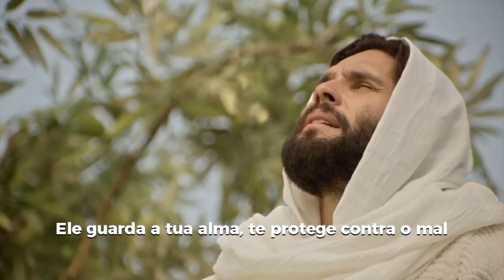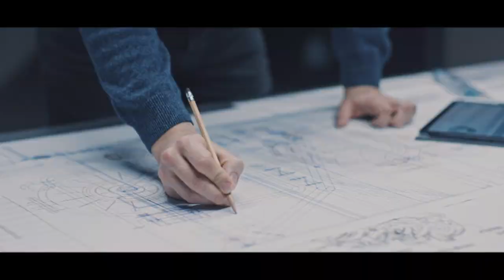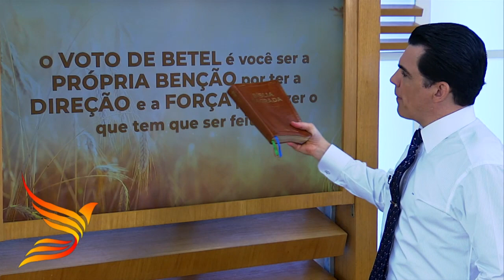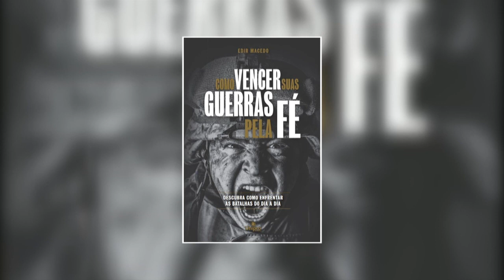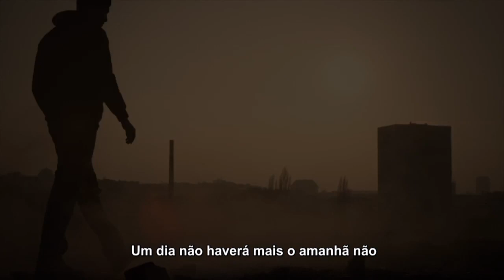Oração às 18h com o Bispo Júlio Freitas.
⛑ Não IMPORTA quão ORGULHOSO você tenha sido, mas se AGORA você for HUMILDE para reconhecer que precisa de DEUS, O Espiríto Santo irá lhe envolver❗️